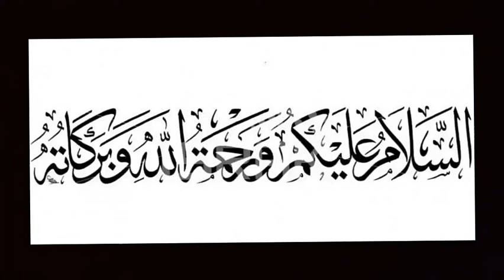FAMILY CLUB ARAYA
Tempatnya ini teeletak di perumahan elite Araya Kota Malang. Semoga bermanfaat dan menambah informasi Buat temen2. Terimakasih